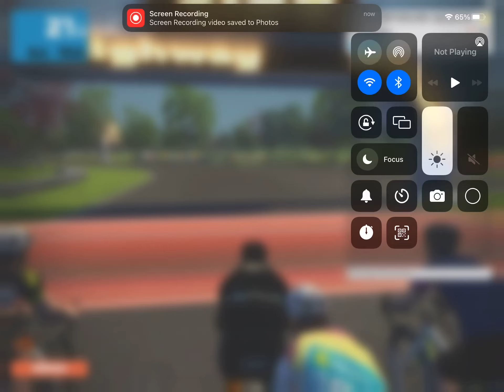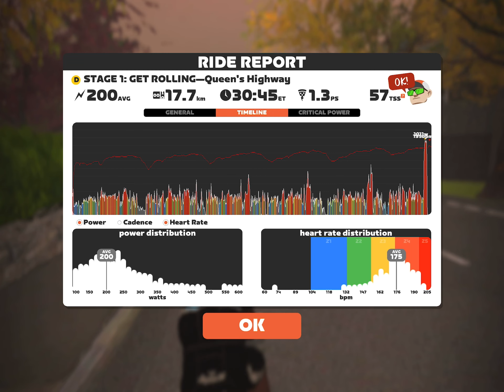September 6 2022 ZRacing Stage 1: Get Rolling - Queen’s Highway D